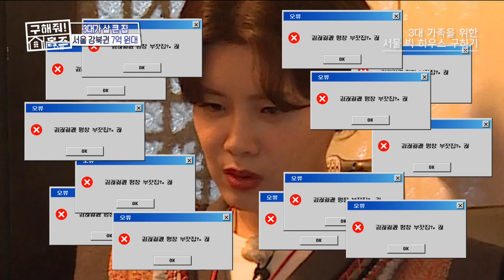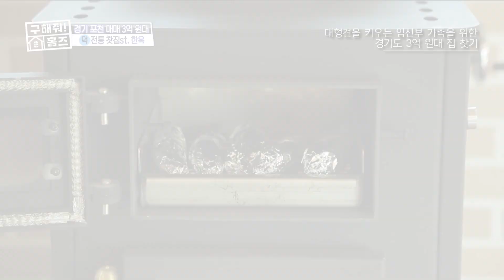[예능연구소] 연구원이 골라본 35,36회 살고 싶은 집!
00:00 ep.35 북한산 통 뷰 평-창부자 집
01:57 ep.35 옛 감성 가득 전통 찾집st. 한옥
연구원이 골라본 살고 싶은 집🧐

구해줘! 홈즈 일요일 밤 10시 35분 본/방/사/수!

MBC 예능 보고 또 보고 예능연구소